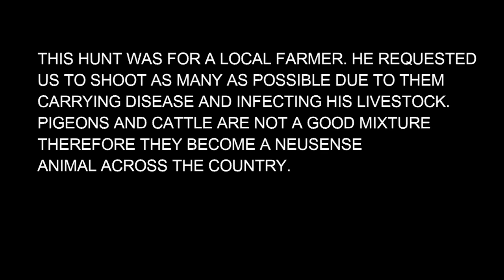Out of Control! Pigeon Hunting in a Cattle Pen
This pigeon hunt was amazing! These birds decoyed perfect! Located in Central Kansas we sat in a cattle pen on a sunday morning. These birds have been a hazzard to the cattle with problems of spreading disease so the farmer was in need of help getting rid of these sky rats. I hope you all enjoyed!

Equipment
lav mic
Nikon D3300
Shotgun mic
Sony A5

Hunting Gear
Franchi Affinity 12 gauge
Modified choke for now
3 inch shells only
Muck Boots (Always)
Sitka Gear (Always)
Under Armor unders
Thermasole sole inserts
Lots of Hot Hands